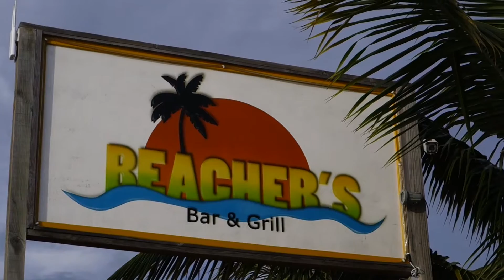"April Fools" band at Beachers in West Bay, Roatan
Our little band, the "April Fools", played at Beachers in West Bay last Sunday (12-20-15). It was our first gig together as a group and we were well received. Here's a taste of the music. Yes, we'd love to play your event.